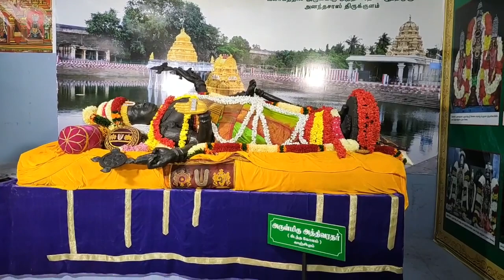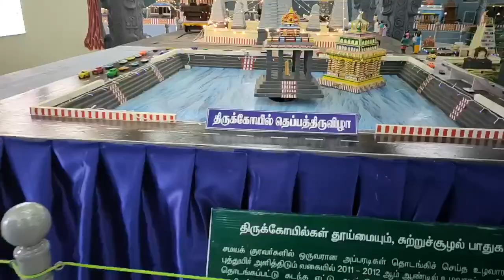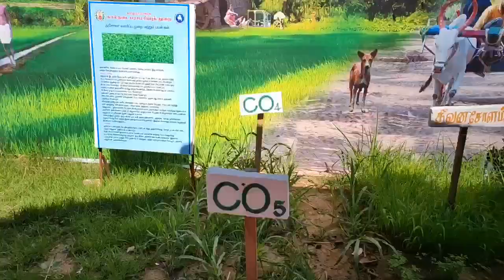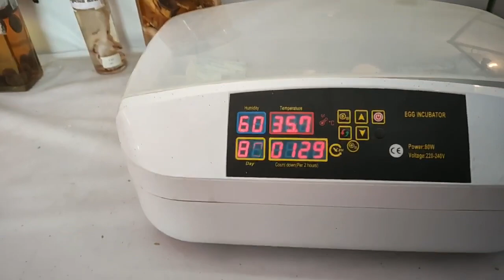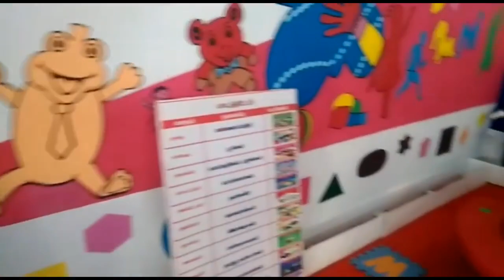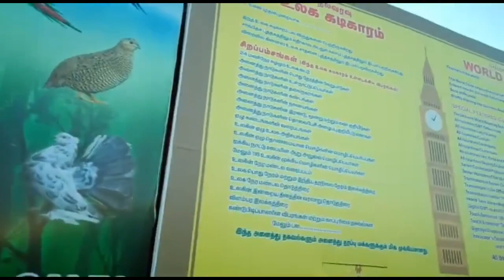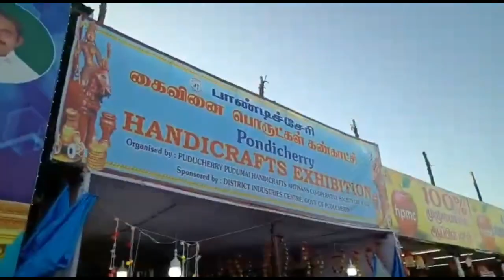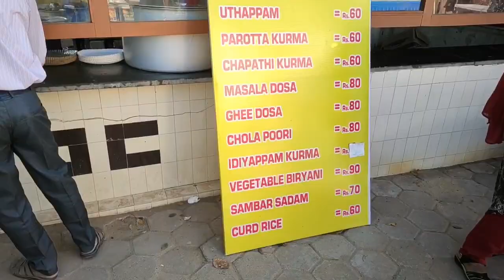சென்னை தீவுத்திடல் பொருட்காட்சி 2020 | Chennai IslandGround Trade Fair / Exhibition 2020 - Part 1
Dear Viewers,
Sharing our experience at Chennai Theevuthidal (Island Ground) Trade Fair / Exhibition 2020!!